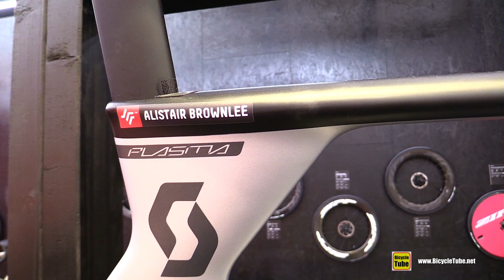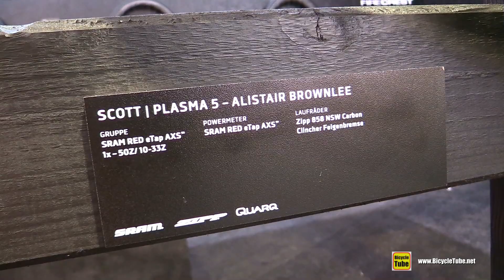2020 Scott Plasma 5 Time Trial Bike - Walkaround - Sram Stand at 2019 Eurobike